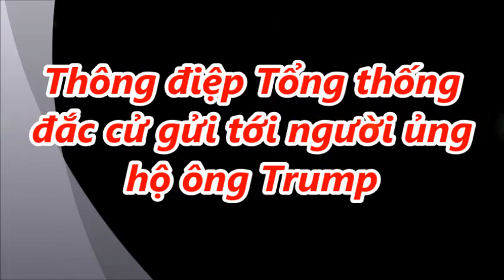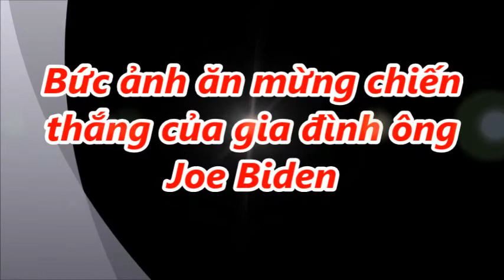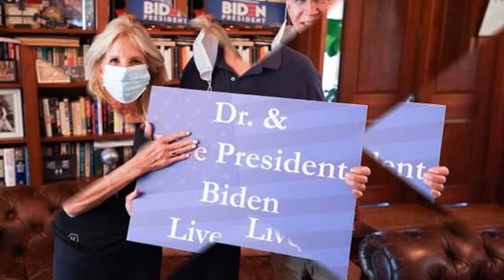Cáo buộc pháp lý bủa vây ông Trump sau khi rời Nhà Trắng